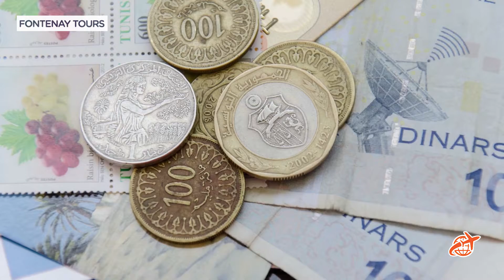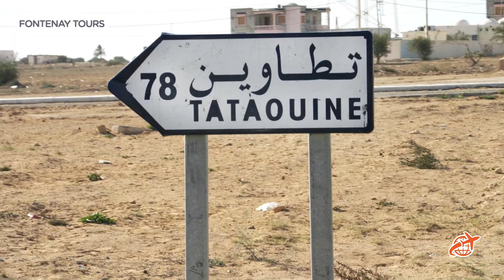Qué hacer y ver en Túnez 🇹🇳 | Guía y resumen de lo que no te podes perder en el país de Star Wars 😍🏖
¡Hola Aventurero! 🤠
Te presentamos:  Maravillas del Desierto
Una serie para viajar juntos desde casa y conocer todas las semanas los secretos que guardan los desiertos del mundo! 🌎✈

Te compartimos toda la info y tips que necesitas para que tus vacaciones sean perfectas!
Con Fontenay Tours acomódate en tu silla favorita y disfruta del viaje! 😀

➡️ DESCUBRÍ LAS AVENTURAS QUE TENEMOS PARA VOS EN TÚNEZ

➡️ LOS QUE HACEMOS QUE ESTE PROYECTO SEA POSIBLE:

Todos nuestros seguidores
Sebastian Sanchez
Oscar Finklestein
Felipe Finklestein
Matias Caresani
Joaquín De Las Carreras